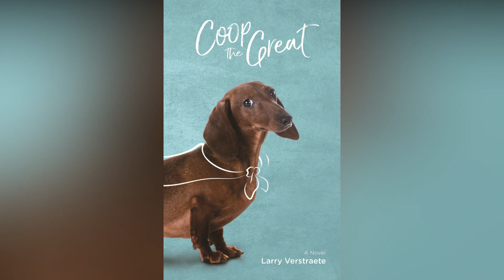'Coop the Great' Book Trailer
A funny and Inspiring story told by a dog, jaded by life and reaching for greatness